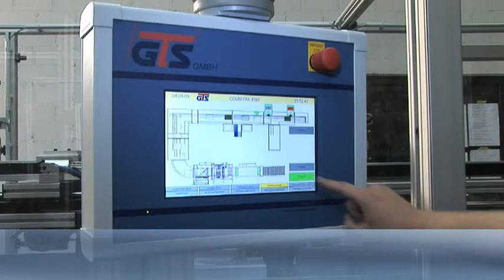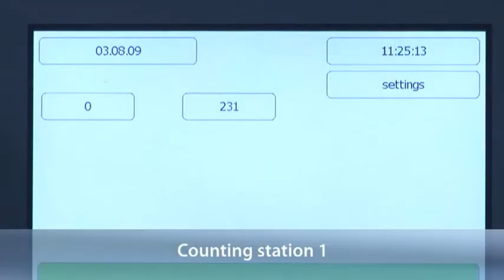GTS Processmaster Sheets Finishing Line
GTS Processmaster Countpak 1097, sheets Finishing Line with multiple format sizes. Optionally with automatic infeed. The fastest and easiest solution to count, stack, band and pack sheet reams. Also checking for sequental numbering check is integrated.